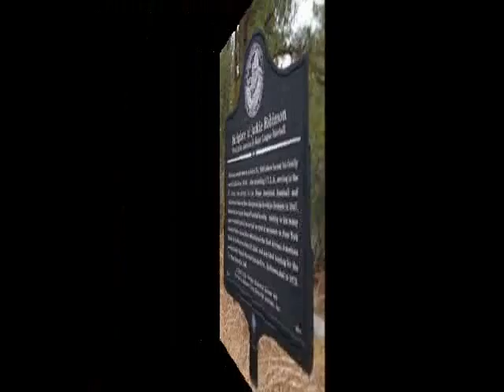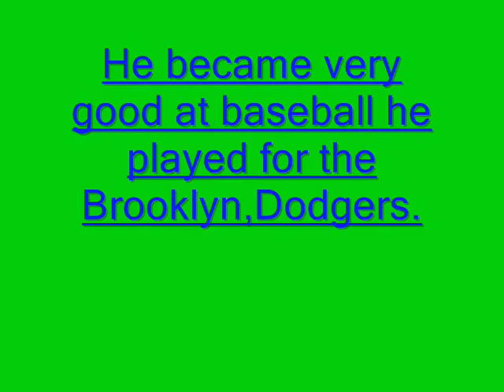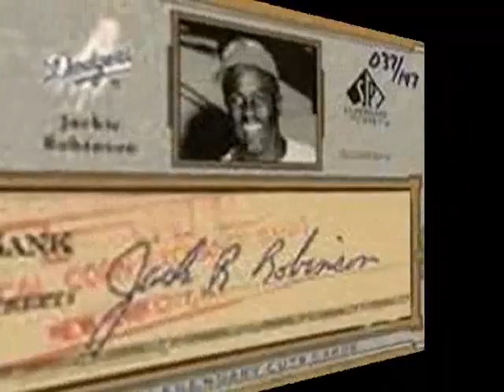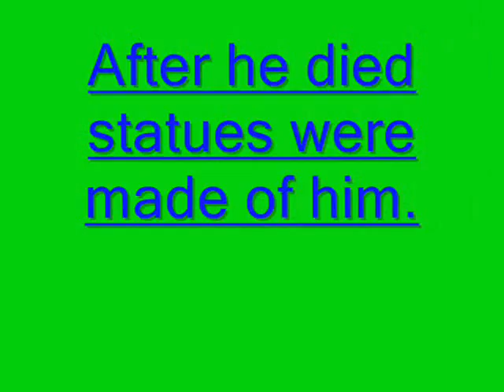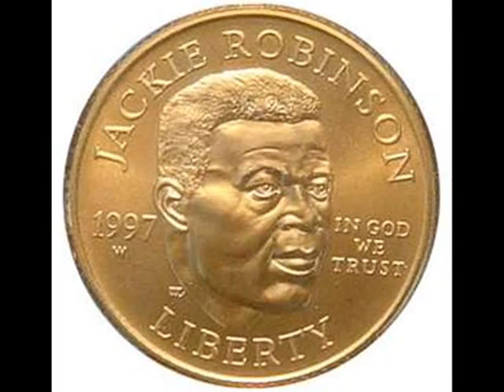Jackie Robinson - Dalton